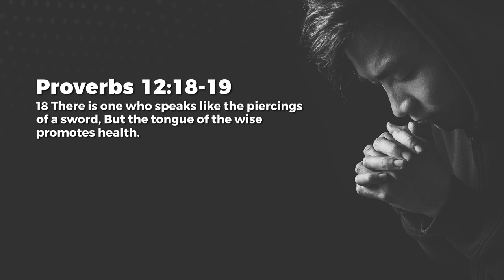The Wise Tongue - Jeyakumar Isaiah | Daily Devotion, November 05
Today's Daily Devotional: The Wise Tongue